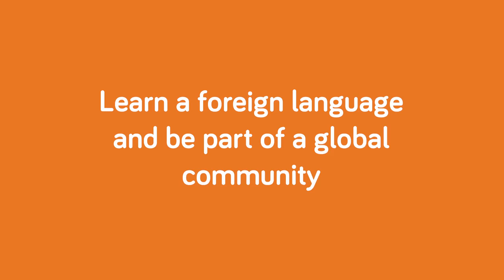Daniel Ferreira | Trinity Student | Speaks Portuguese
Meet Trinity College Student Daniel who speaks Portuguese and through it has found a new community to be a part of and has seen the many opportunities that this offers.